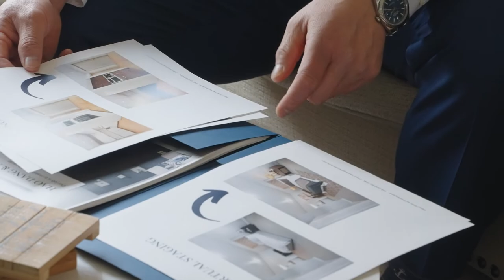Hao Dang Team - A Greater Seattle Area Real Estate Team (Short)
Built on experience, strength in diversity and success that speaks for itself. Fueled by eagerness to serve and the entrepreneurial spirit. Everything we do at Hao Dang & Associates is with a growth mindset: personal growth, growth as a team, growth from failure, growth day-over-day. This is us!